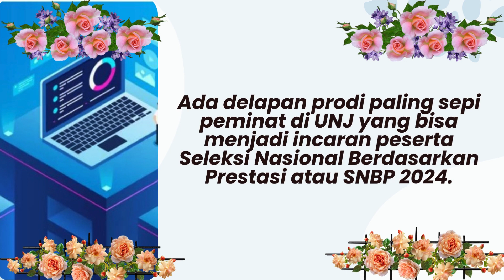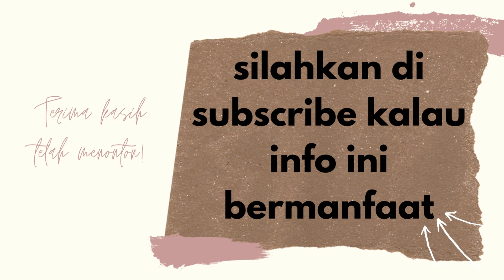8 Prodi Paling Sepi Peminat di UNJ, Bisa Jadi Incaran di SNBP 2024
Tahapan SNBP 2024 kini memasuki resgistrasi akun SNPMB sekolah dan siswa.Registrasi Akun SNPMB siswa berlangsung 8 Januari sampai 15 Februari 2024. a